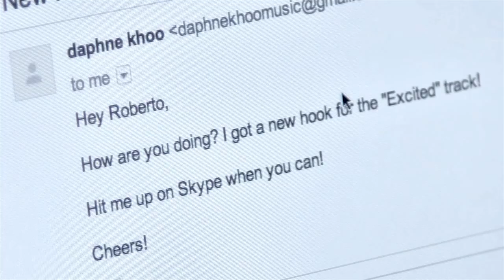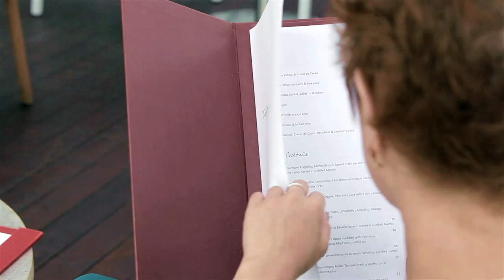Roberto Da Costa feat. Daphne Khoo - Excited (Official Videoclip) [HD/HQ]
Out now: iTunes | Spotify | Deezer | Beatport | Traxsource | Junodownload | Djshop.de and all other recommended digital download shops.